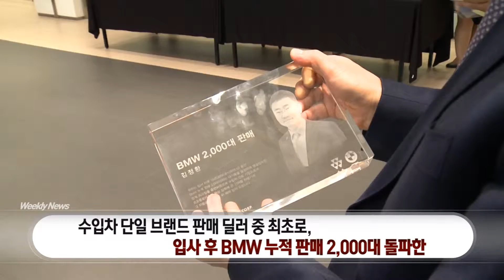[All About KOLON] 코오롱글로벌 BMW본부, 'The Best Awards 2016'